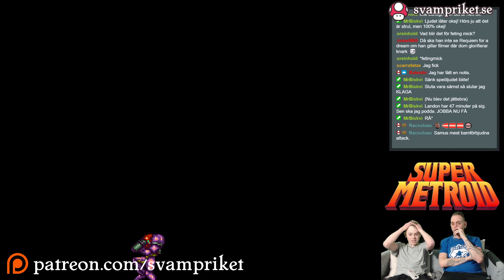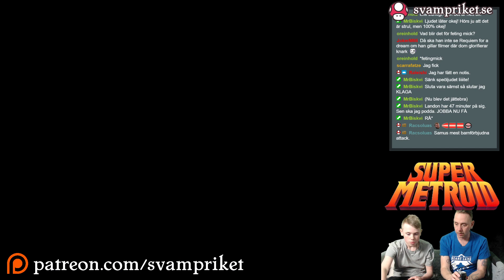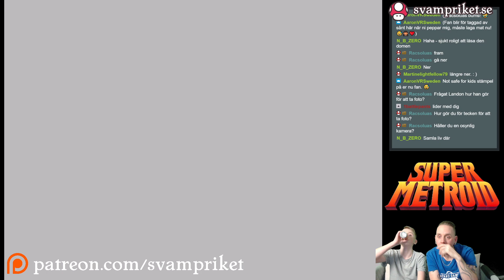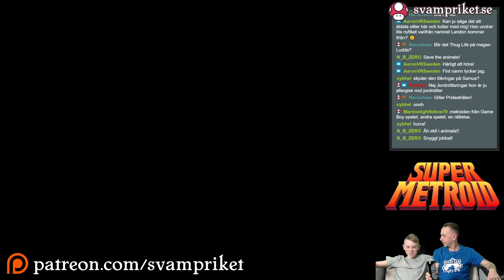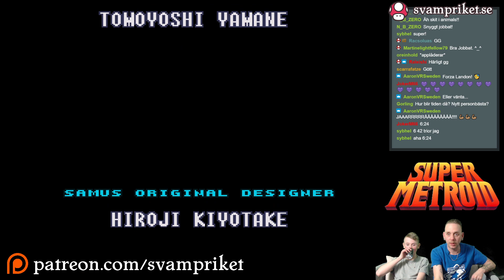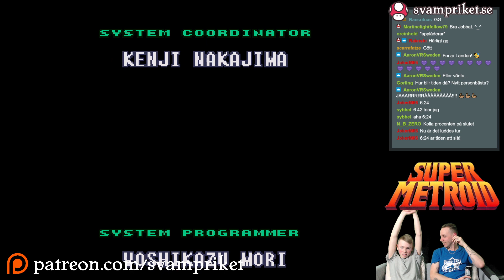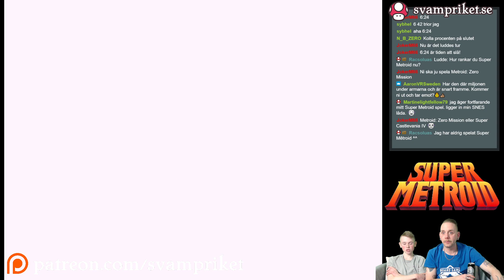Landon Lirar LIVE: Super Metroid del 3